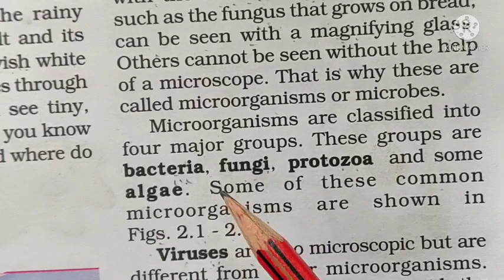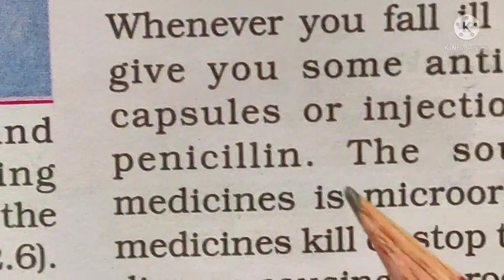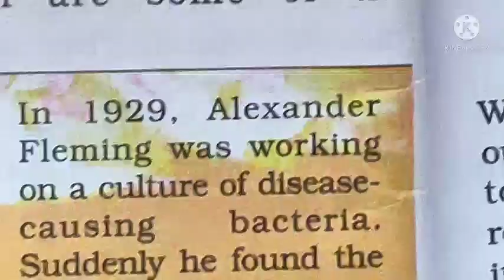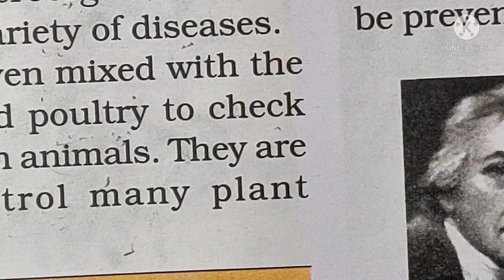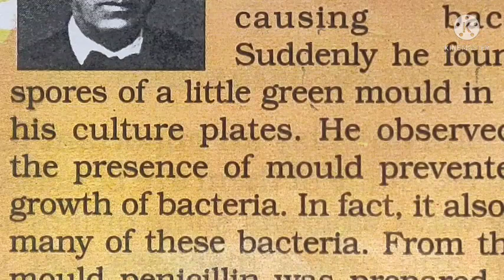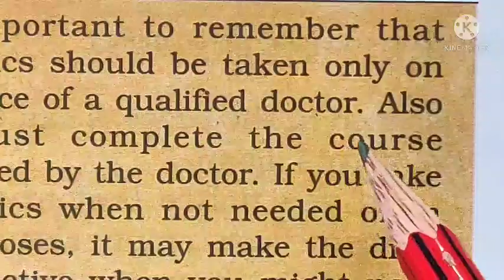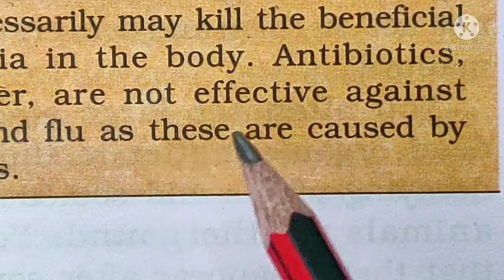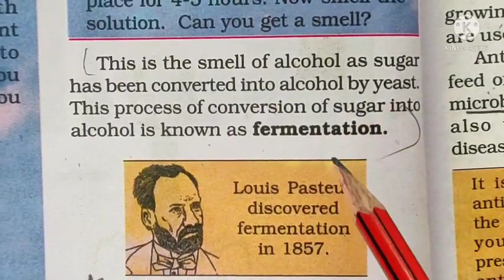Class 8 ( Science ) Lesson 2 part 4